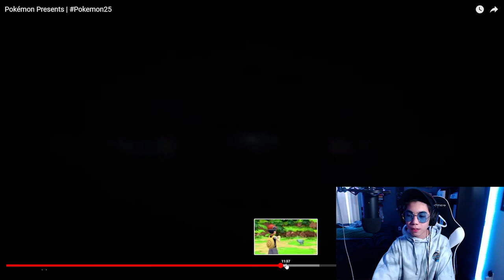Pokémon BRILLIANT DIAMOND And SHINING PEARL Confirmed!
Pokémon BRILLIANT DIAMOND And SHINING PEARL Confirmed! Diamond Pearl REMAKES CONFIRMED. 2021 Pokémon Presents gave us the new Gen 4 remakes.

Let me know what you guys thought in the comments. I am absolutely so excited for this. There will be more content about upcoming Pokemon News so let me know what else I should make.